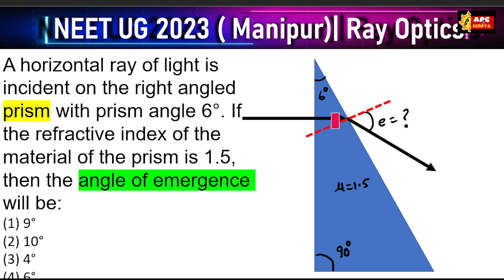A horizontal ray of light is incident on the right angled prism with prism angle 6° If the refracti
A horizontal ray of light is incident on the right angled prism with prism angle 6°. If the refractive index of the material of the prism is 1.5, then the angle of emergence will be:
(1) 9°
(2) 10°
(3) 4°
(4) 6°